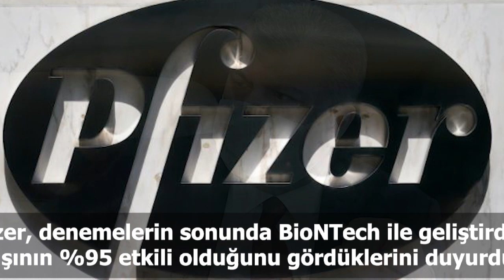Türkiye ve dünya gündeminde neler oldu? İşte Bir Bakışta Bugün | 18 Kasım 2020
Pfizer, denemelerin sonunda BioNTech ile geliştirdiği aşının %95 etkili olduğunu gördüklerini duyurdu

Bakan Koca: İstanbul, İzmir, Bursa gibi büyük illerimizdeki artış trendi neredeyse bütün ülkeye yayılmış durumda

Dünya Sağlık Örgütü: Avrupa'da Covid-19 vakaları azalıyor, ölü sayıları artıyor

Kılıçdaroğlu'ndan Alaattin Çakıcı hakkında suç duyurusu: Çakalların olduğu yerde hiç kimse bize bir şey söyleyemez

Çakıcı, Kılıçdaroğlu'na tehdit ve hakaretlerini sürdürüyor: Bre gafil, Bahçeli'nin adını ağzına alma!

Erdoğan'dan Merkez Bankası kararı öncesi 'faiz' çıkışı: Yüksek faize yatırımcımızı ezdirmememiz gerekiyor

Erdoğan'ın faiz açıklamasının ardından piyasalar dalgalandı, Türk Lirası değer kaybetti

Açıköğretim sınavı online yapılacak

Sinema sektörü hasılatı 2020 yılında yüzde 69.5 düştü

Dünyanın bilinen tek beyaz zürafası koruma altına alındı